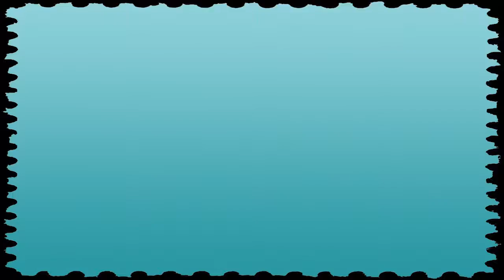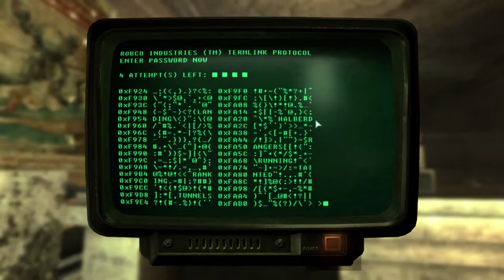Fallout 3 P22 - Arefools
Vault-Tec engineers have worked around the clock on an interactive reproduction of Wasteland life for you to enjoy from the comfort of your own vault. Included is an expansive world, unique combat, shockingly realistic visuals, tons of player choice, and an incredible cast of dynamic characters.